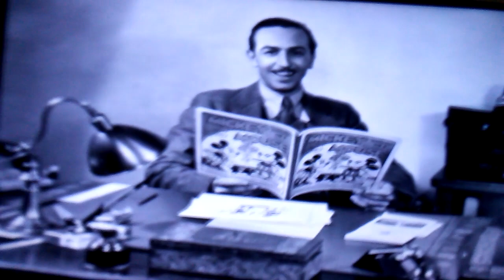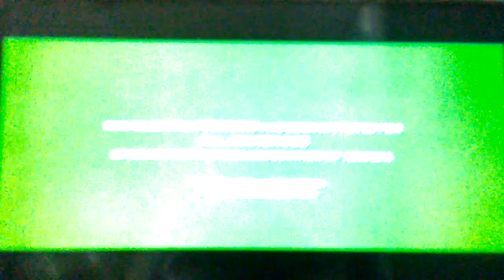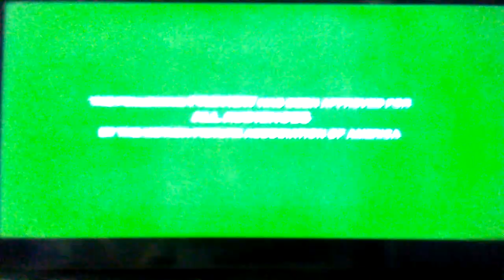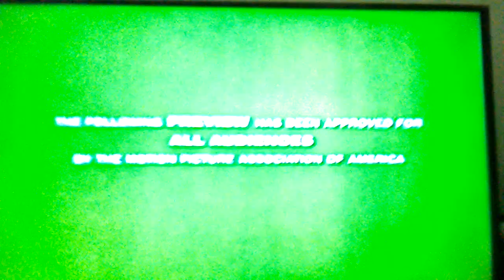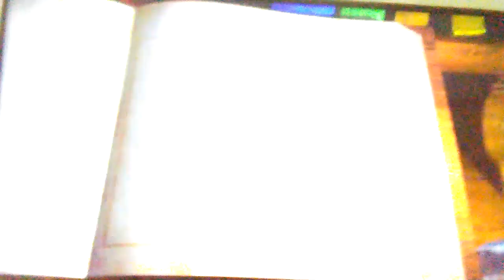Sneak Peeks From Inside DVD: Snow White 2001 Demo DVD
1. 100 Years Of Magic Promo
2. Monsters, Inc. Trailer
3. Peter Pan In Return To Never Land Teaser Trailer
4. Cinderella II: Dreams Come True Trailer
5. Snow White And The Seven Dwarfs Names Trailer
6. Snow White And The Seven Dwarfs Icons Trailer